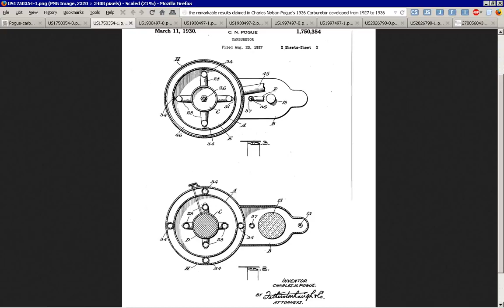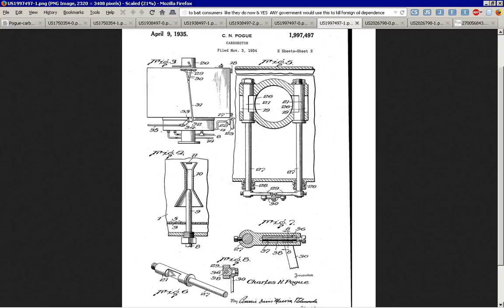Charles Nelson Pogue Winnipeg 200 MPG Vapor ware Carburetor Patent HOAX 1927 1936 debunk by waptek